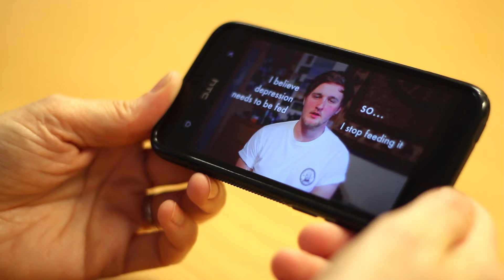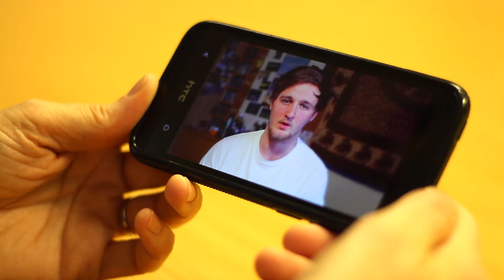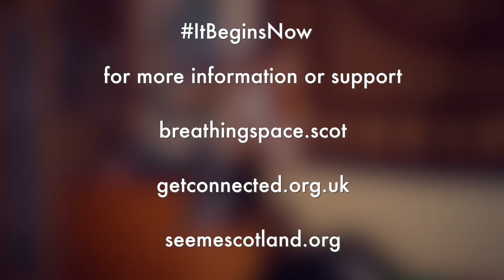My Depression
Adam Dow is using his experience with depression to show young people with mental health issues the power of positivity.

The 20-year-old, who now lives in Glasgow, said he began to feel isolated and alone when he left home to study at university.

But after reaching out to people, he began to feel more optimistic and now wants others to do the same.